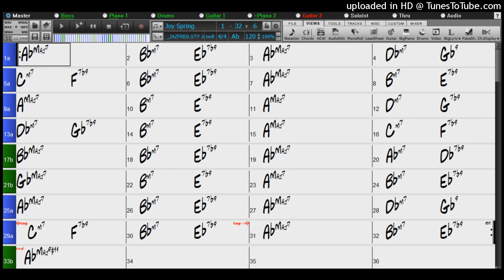Backing Track - Joy Spring (Ab) 120 BPM Swing